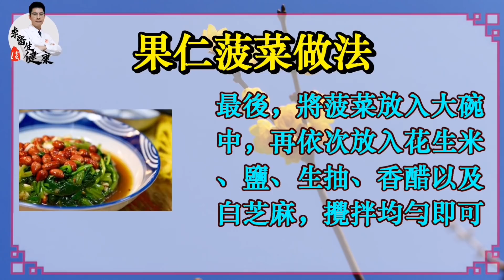心脏最怕冷，每天吃一菜，堪比“强心剂”！护心脏，虫草都不如它！ | 李医生谈健康【中医养生】